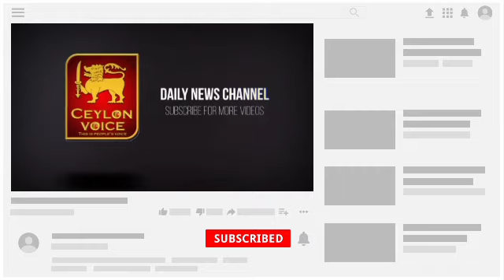ஊனமுற்ற சாதனை மாணவியின் மரணம் கண்ணை கலங்க வைக்கும் உண்மை சம்பவம் & இந்தியா Switzerland today forine